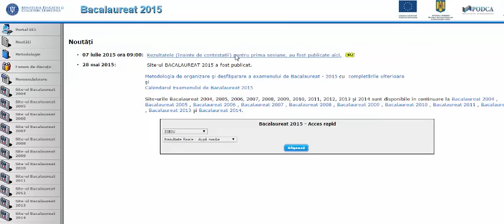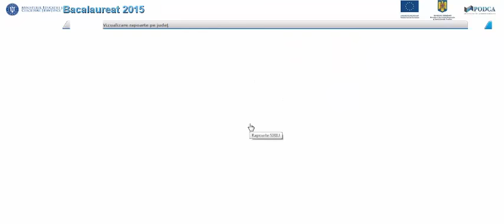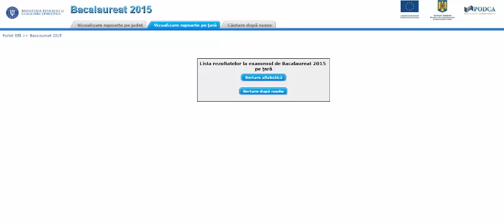Rezultate Bacalaureat 2015 bacalaureat.edu.ro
In urmatoarele ore publicam, sub forma de video direct de pe site-ul oficial cele mai mari note din fiecare judet.
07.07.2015 - ora 09 site-ul merge cu foarte mare dificultate